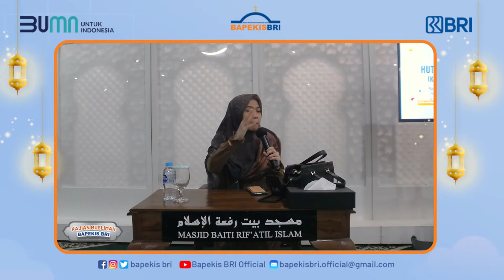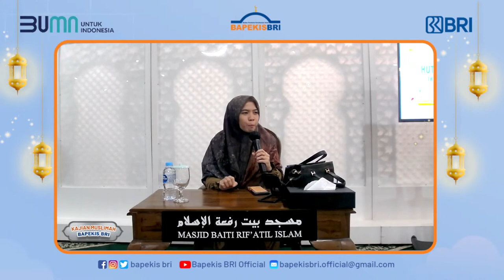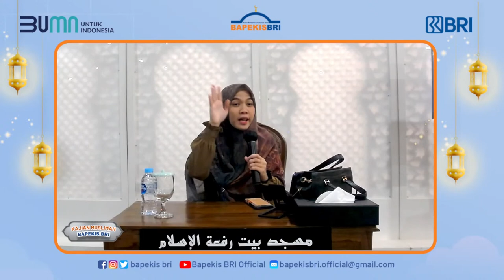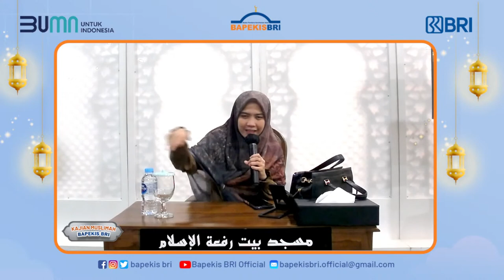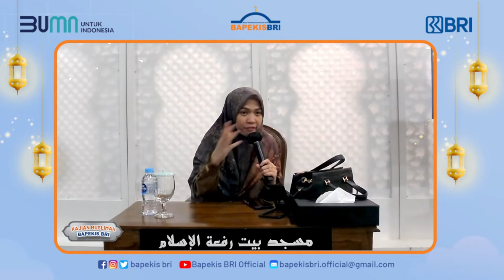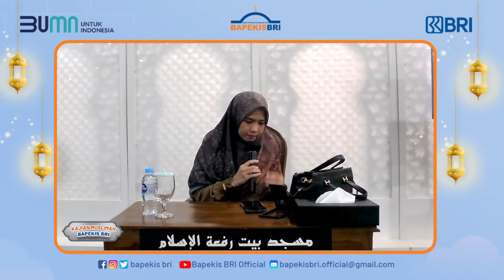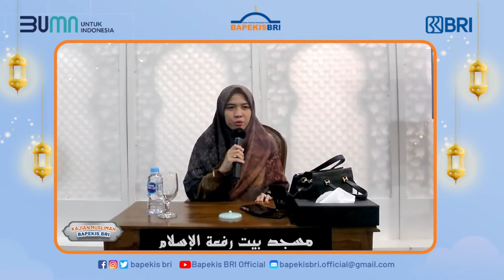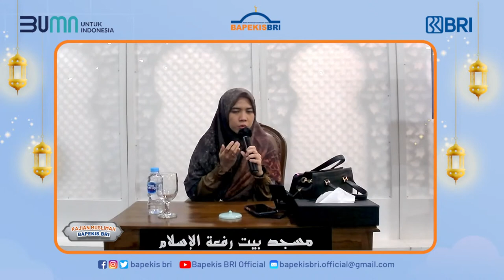USTZ. SYIFA NUR FADHILAH, MA. - "HUTANG PUASA (NGAJI FIQIH) " | KAJIAN MUSLIMAH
Kajian Dzuhur BAPEKIS - BRI (Badan Pembina Kerohanian Islam - Bank Rakyat Indonesia) hadir untuk meningkatkan kualitas keimanan insan BRILiaN khususnya dan umat muslim umumnya, dengan kajian, tausiyah dan program keagamaan lainnya, BAPEKIS berharap kita semua dapat mengamalkan nilai-nilai islam dalam setiap aktivitas dimanapun berada, baik di lingkungan kerja maupun di luar.